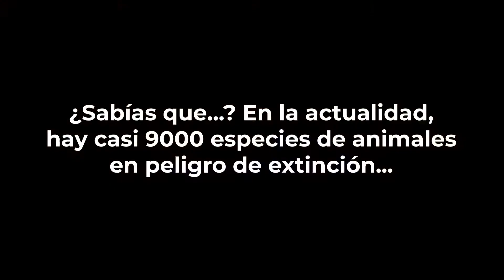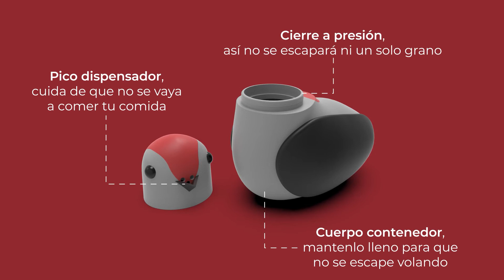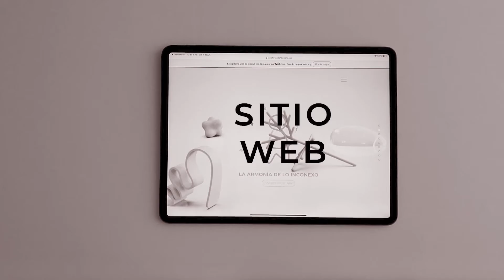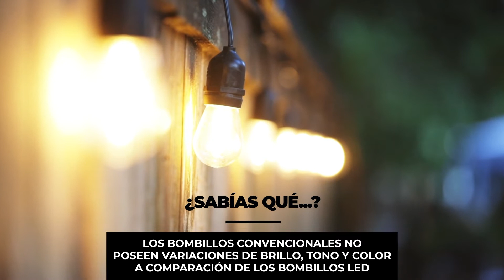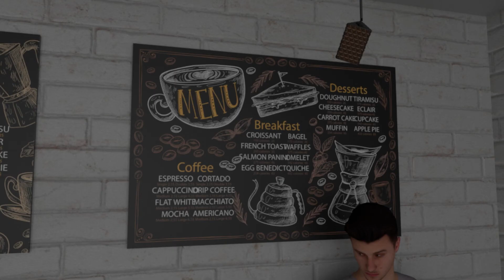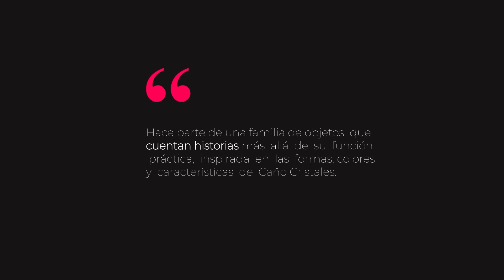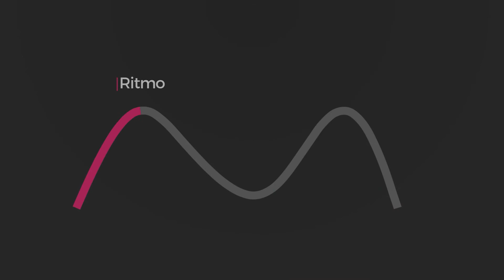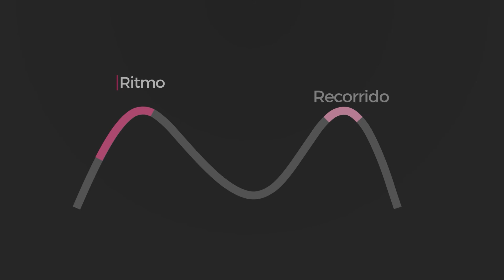Proyecto de Grado - Diseño como Negocio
En esta línea de Proyecto de Grado se desarrollan productos de manera sistémica que tengan el potencial de ser insertados en el mercado.

Todos los contenidos son académicos de carácter no comercial. Los derechos de las ideas del producto y su configuración pertenecen a sus autores. Las opiniones pertenecen a sus autores y no refleja la posición de la Universidad El Bosque.